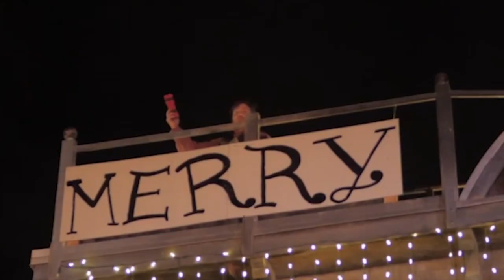Pistolero Trailer 2020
The Pinnacle Peak Pistoleros of Trail Dust Town in Tucson, Arizona show off their high-impact, wild west comedy stunt show!  Featuring scenes from their famous Halloween and Christmas shows, plus many other shows that play throughout the year...all year 'round!